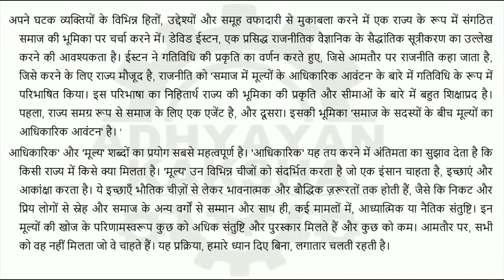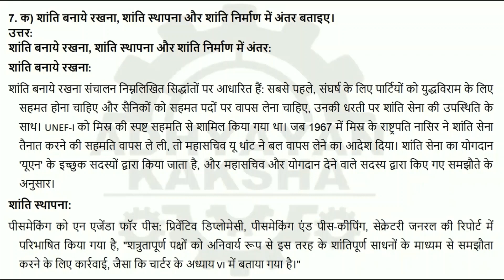MPSE 006 हिन्दी (HINDI) शांति और संघर्ष अध्ययन IGNOU SOLVED ASSIGNMENT 2022-2023 JULY 2022 JAN 2023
MPSE 006 - PEACE AND CONFLICT STUDIES - हिन्दी (HINDI) शांति और संघर्ष अध्ययन - IGNOU SOLVED ASSIGNMENT 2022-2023 - JULY 2022 - JANUARY 2023 STUDENTS

THIS ASSIGNMENT CONTAINS QUESTIONS:
1. Describe the modes of peaceful settlement of disputes under the UN system.
2. What is insurgency? What are its major forms?
3. Trace the evolution of peace movement across world.
4. Make a critical assessment of the Biological and Toxic Weapons Convention (BTWC).
5. Describe various causes of intra-societal conflict.

6. a) Concept of limited war
    b) Realist view of war
7. a) Distinguish between peacekeeping, peacemaking and peace building.
    b) India -Pakistan Confidence Building Measures
8. a) Feminist approach to peace
    b) Core features of Gandhian approach to peace
9. a) Nuclear Non-proliferation Treaty
    b) Role of regional organizations in conflict prevention and resolution
10. a) Challenges of human security
      b) Confidence Building Measures between India and China

1. संयुक्त राष्ट्र व्यवस्था के तहत विवादों के शांतिपूर्ण समाधान के तरीकों का वर्णन कीजिए।
2. बगावत (विद्रोह) क्या है? इसके प्रमुख स्वरूप क्या हैं? विस्तापूर्वक वर्णन कीजिए।
3. वैश्विक स्तर पर शांति आंदोलनों के विकास का पता लगाइये।
4. जैविक और जहरीले हथियार सम्मेलन (9190) का आलोचनात्मक मूल्यांकन कीजिए।
5. अंतर-सामाजिक संघर्ष के विभिन्न कारणों का वर्णन कीजिए।

6. क) सीमित युद्ध की अवधारणा
    ख) युद्ध का यथार्थवादी दृष्टिकोण
7. क) शांति बनाये रखना, शांति स्थापना और शांति निर्माण में अंतर बताइए।
    ख) भारत-पाकिस्तान के मध्य विश्वास बहाली के उपाय
8. क) शांति के लिए नारीवादी दृष्टिकोण
    ख) शांति के लिए गांधीवादी दृष्टिकोण की मुख्य विशेषताएं
9. क) परमाणु अप्रसार संधि
    ख) संघर्ष के रोकथाम और समाधान में क्षेत्रीय संगठन की भूमिका
10. क) मानव सुरक्षा की चुनौतियाँ
     ख) भारत और चीन के बीच विश्वास बहाली के उपाय